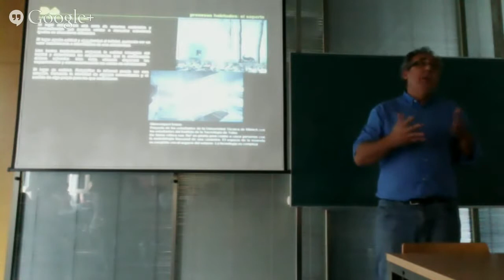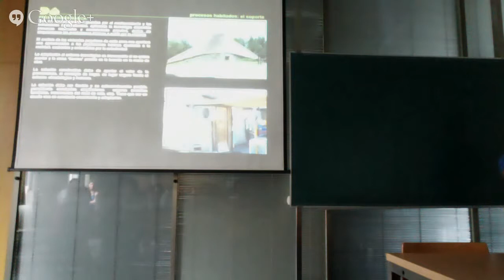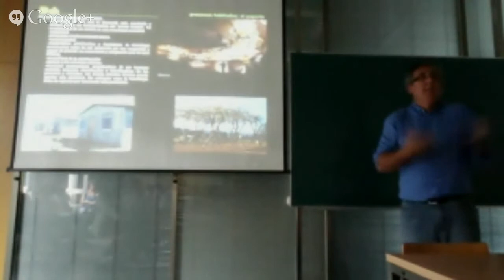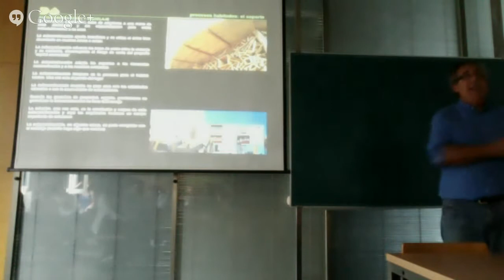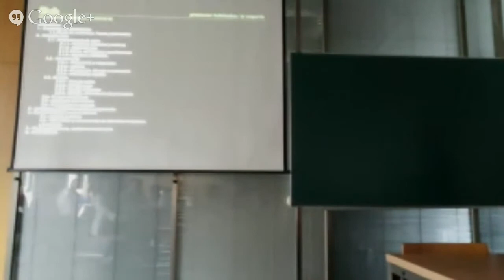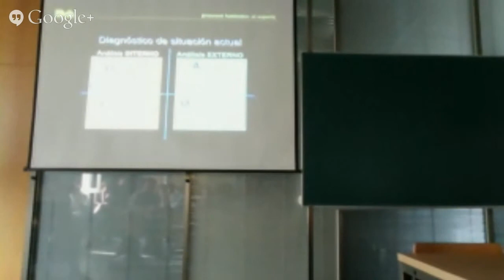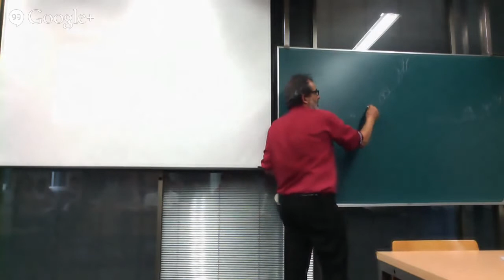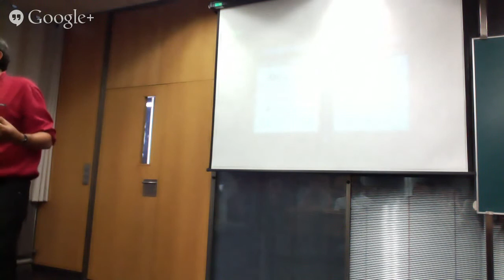Procesos Habitados - El soporte - Antonio Raya (incompleto)